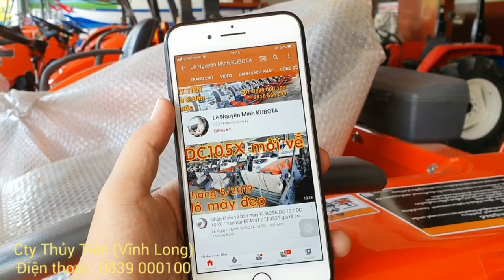KUBOTA DC 95GM bán đi Phú Yên Máy gặt đập liên hợp -0839000100